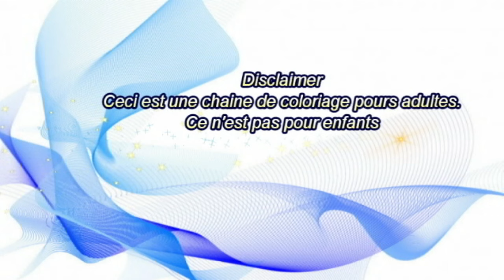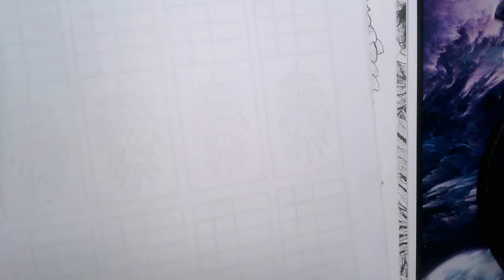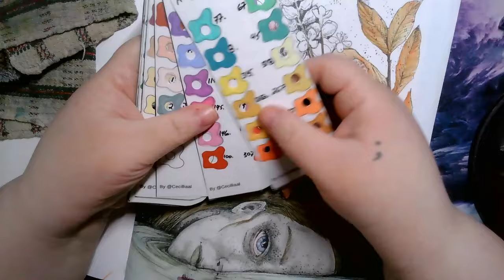Colo et Chat 113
Pour ceux qui souhaitent me offrir une cadeau :
MA WISHLIST AMAZON